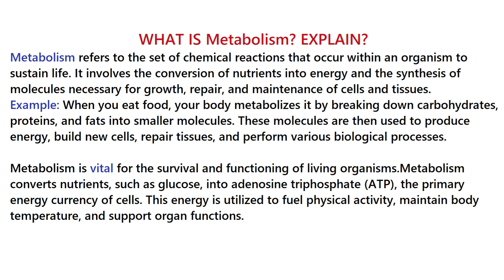What is Metabolism? | Examples | Importance | Function | Urdu/Hindi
Welcome to Watch and Learn, the educational YouTube channel that provides informative and engaging videos on a wide range of topics! Our channel is dedicated to helping you expand your knowledge and learn new skills in a fun and accessible way.
Each video on our channel is carefully crafted to provide you with valuable information on subjects such as science, technology, history, art, literature, and much more. Our expert presenters use a combination of clear visuals, engaging storytelling, and easy-to-understand language to make complex ideas accessible to viewers of all ages and backgrounds.

This video cover the topic of Metabolism with easy examples in Urdu and Hindi.
Meaning of Metabolism.
Definition of Metabolism.
Explained Metabolism.
Importance of Metabolism
function of Metabolism.
Metabolism in Hindi.
 Metabolism in Urdu.
Metabolism kya hai.